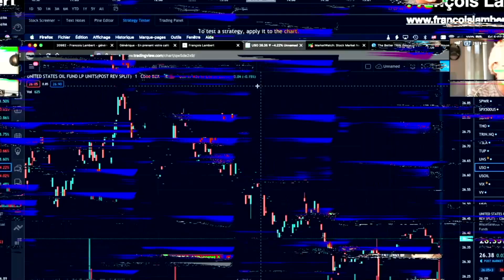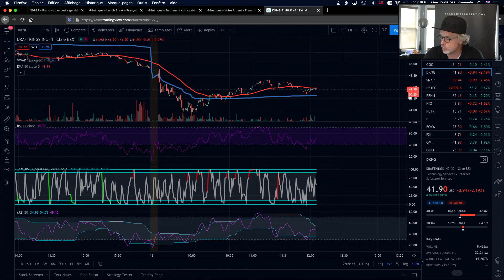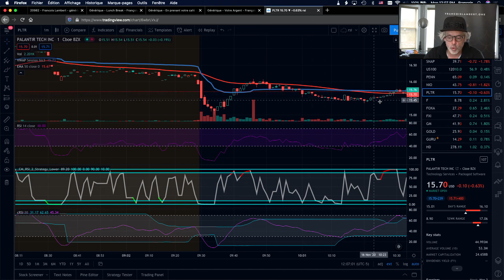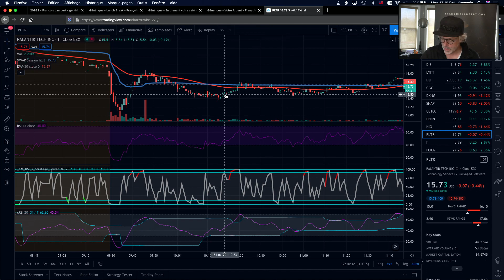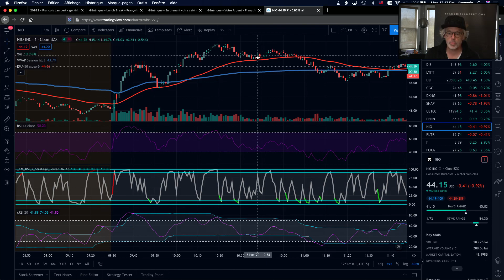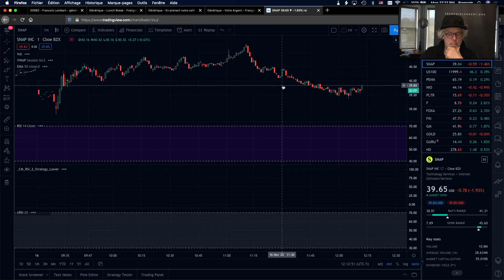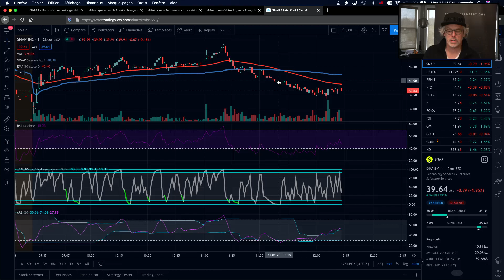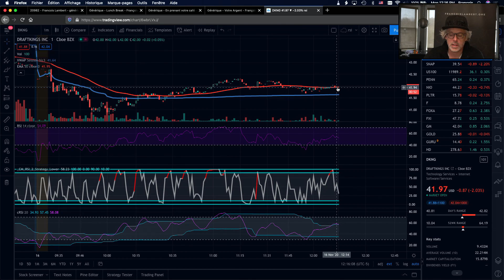Lunch break, lundi 16 novembre 2020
5 transactions ce matin pour un profit de 2480 USD. Aujourd'hui, le mot d'ordre a été respecté. Embarquer au bon moment et débarquer le plus tôt possible.

Bon visionnement